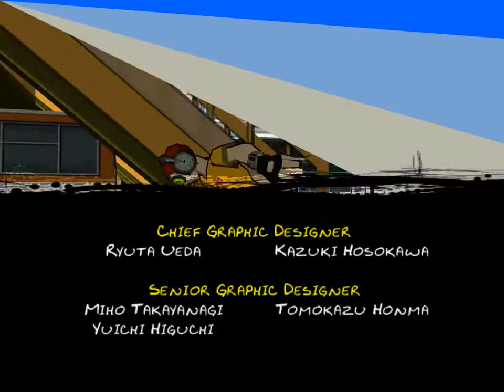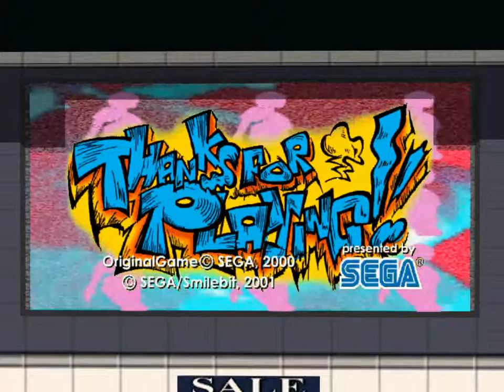Jet Set Radio #8 (Finale) | FINAL GROOVE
It's time to put a stop to Goji's evil schemes once and for all!